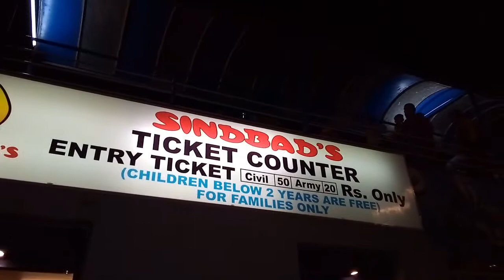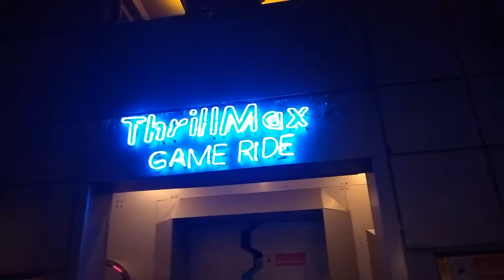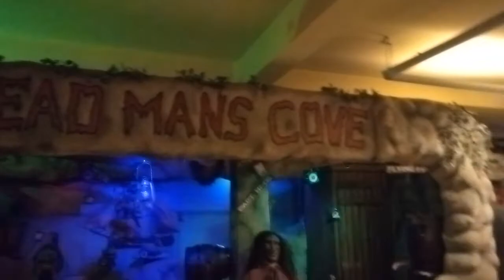sindbad \\ visit to sindbad play land in rizwanas vlogs.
Aoa viewers aj ky vlog ma ap ko joy land  ka visit krvaun gi , jo sialkot v mall road par ha . sindbad play land bohat hi enjoy abel place ha zrur visit karain ap enjoy karain gay inshallah . so plz watch my video fully like and share to the others cmnt me in the cmnt box and also subscribe my channel mustly thanks allahafiz.